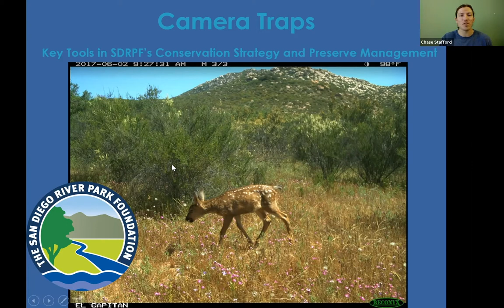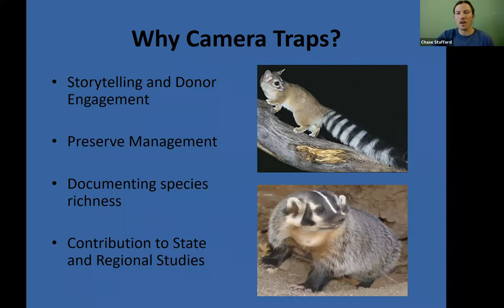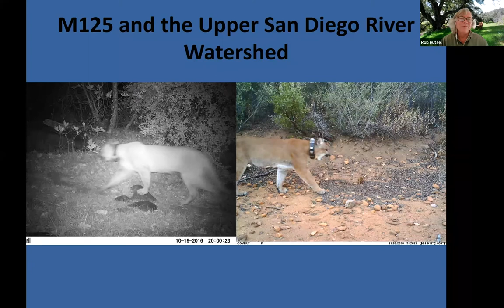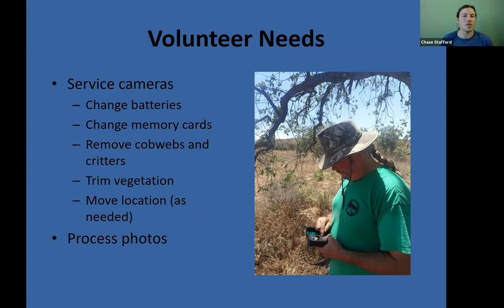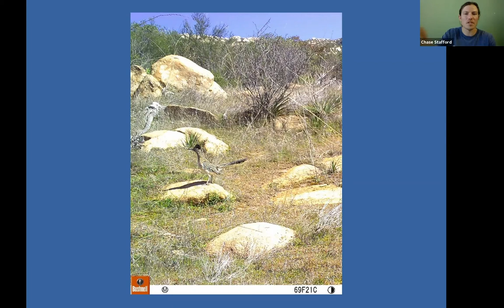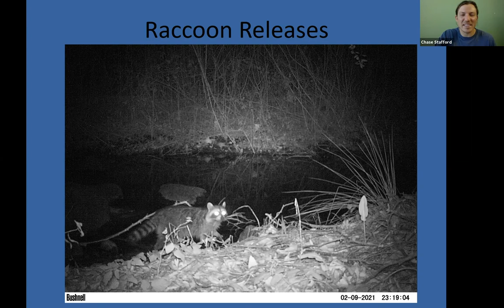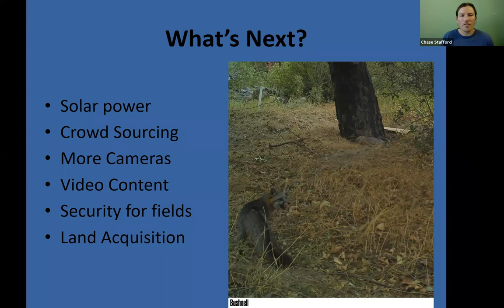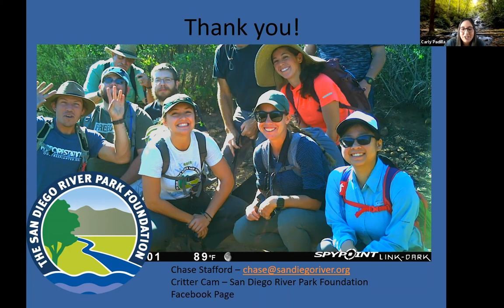Wake Up With Wildlife- Who's Watching Who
Join President and CEO of The San Diego River Park Foundation, Rob Hutsel, and Field Program Coordinator, Chase Stafford, for a dive into the wild and wonderful images of wildlife captured through their camera monitoring program. The San Diego River Park Foundation has conserved over 2,400 acres of habitat in the upper San Diego River watershed through land acquisition, and uses seven motion-sensing cameras to capture images and video of the many species of wildlife that rely on these lands. While many of us are quarantining indoors, wildlife continue to thrive on these preserves: deer, quail, badger, bobcat, coyote, mountain lion, and more... even ring-tailed cat! Catch a glimpse of the private moments of these beautiful species moving through our habitat areas, plus learn from Rob and Chase about efforts to protect and better understand wildlife corridors and conservation priorities in the San Diego's backcountry.